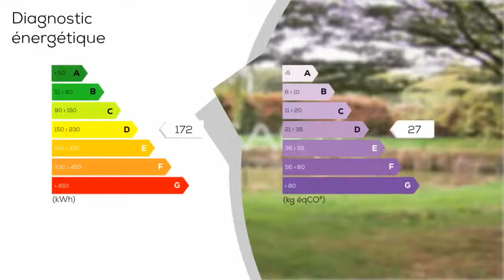A vendre - Maison/villa - MAREIL-EN-CHAMPAGNE (72540) - 6 pièces - 143m²